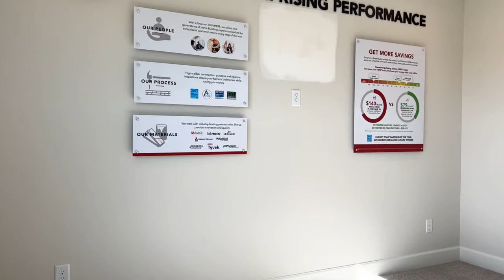Landon Model | Mt. Juliet, TN | Beazer Homes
The Landon is a two-story single-family home that features a gorgeous great room ideal for creating lasting memories with game nights, movie nights, and entertaining. Opt for a dining room for family meals or a private study perfect for working from home